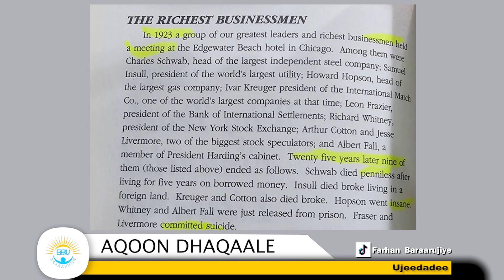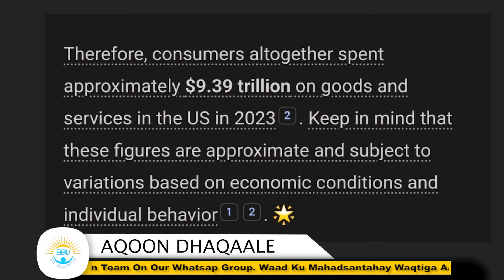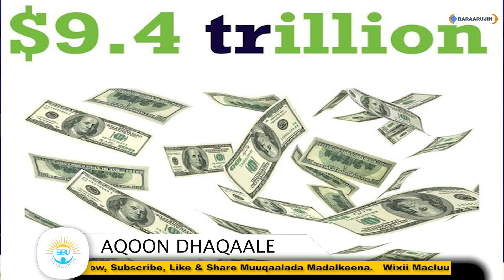MUHIIMADA DHAQAALE BARASHO -TEACH FINANCIAL LITERACY IN SCHOOL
Aqoon dhaqaale- financial literacy
Muhiimada dhaqaale barasho
Maxaa ardeeyda loo bareynin aqoon dhaqaale? -why financial literacy is not taught in schools

1: earn money
2: learn to saving
3: invest in assets not liabilities

00:00 intro
0:59 sirta dhaqaale
1:26 shirka dacay 1923
2:26 NBA that became broke
3:08 44%  of american maxaystaan emergency dhaqaale
3:30 solutions
3:46 shaqa 8hrs kiliah ma lagu helo lacag
4:30 why is saving a problem
4:37 9.4 trillions
5:20 starbucks waqtiga haiskaaga duminin
6:00 what is the biggest lie in america
6:51 dadka maxaa loo bari waaye income?
7:15 dadka maxaa labaraa?
7:40 assets & liabilities
8:30 causes of  liabilities
8:49 why rich people do not work for money?
9:20 recap
9:45 outro

Let's unlock your full potential together!

BARAARUJIN
BARAARUJINTA BULSHADA NETWORK
BBNETWORK